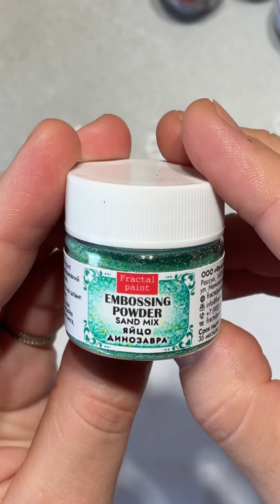Потрясающие пудры для эмбоссинга от Fractal Paint (Автор - Ольга Овсянникова)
Весь наш ассортимент товаров для творчества доступен для покупки на нашем сайте и на других удобных вам площадках: